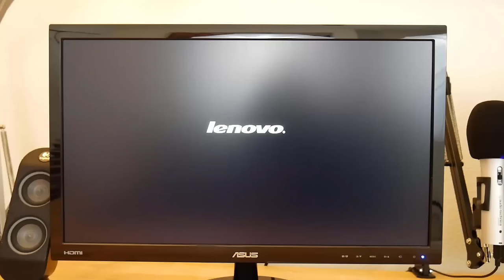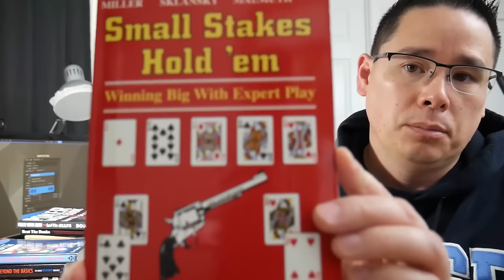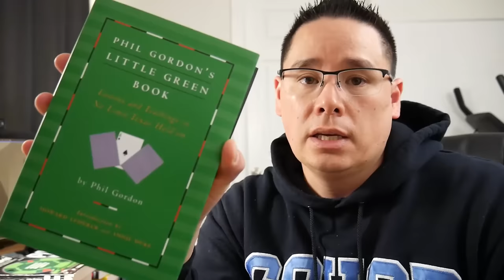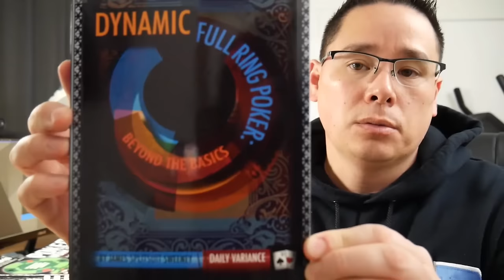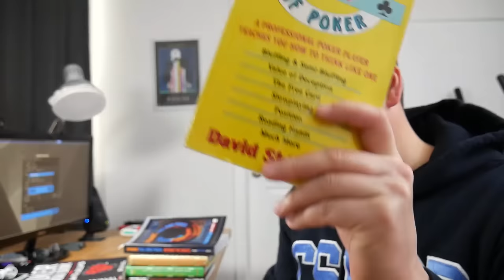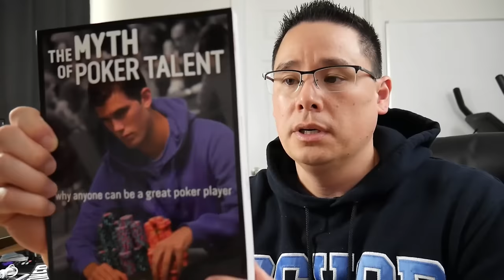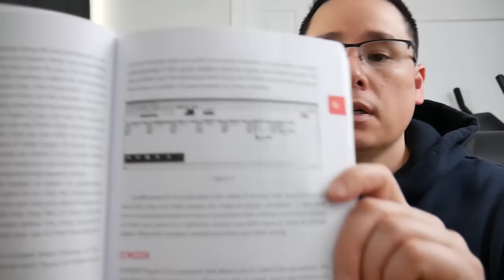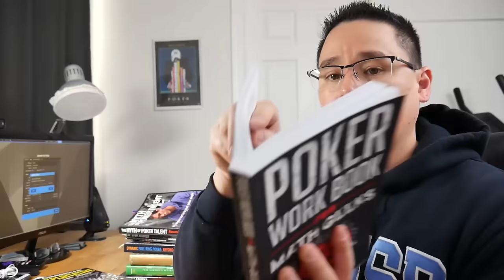Poker Books | The Nightly Grind Poker VLOG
In this episode of the Nightly Grind Poker VLOG, I talk about poker books. I show you my current library of poker books, as well as provide my recommendations for poker books.